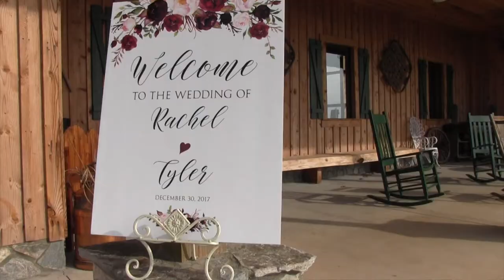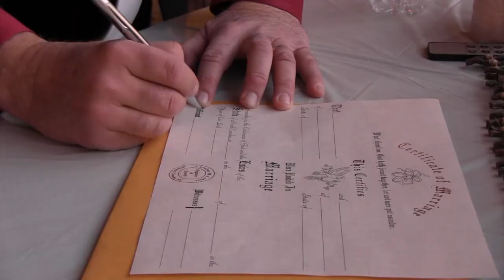Wall Wedding Highlight Video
Wedding Highlight video of Tyler & Rachel Wall